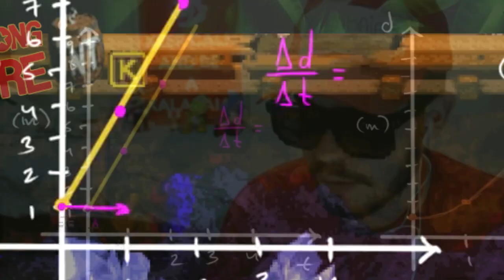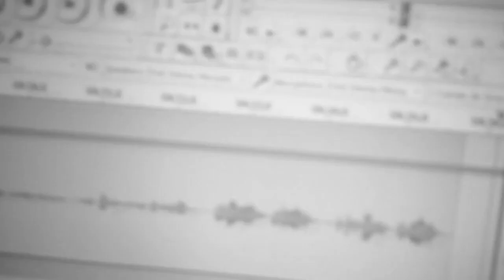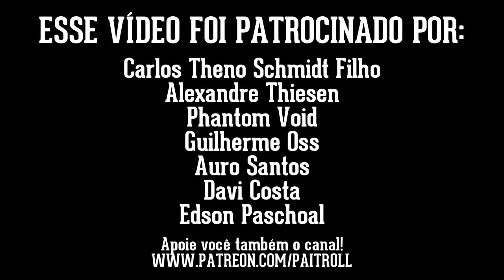DONKEY KONG ON FIRE #05 - TENTANDO SER INSANO!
LEIA A DESCRIÇÃO OU NÃO VAI PASSAR SEM SAVE EXTRA!

Eu disse que ela ia voltar com tudo, não disse? Aqui a gente PROMETE e CUMPRE! o// Está no ar mais um episódio dessa série onde a banana é o menor dos problemas e onde o sofrimento me faz querer subir numa árvore e gritar como o Tarzan, sim.. DONKEY KONG ON FIRE!
Já não bastava sofrer como sempre, ainda fui babaca o suficiente para inventar de passar usando apenas 1 save state.. é óbvio que isso só podia dar em merda! Enfim.. que o PODER DOS XALABAIAS esteja comigo.. vou precisar!

Não esqueça de avaliar o vídeo no final, sua opinião é sempre muito importante!

ACOMPANHE O PAI NO(A):
SKYPE - paitroll_
PSN (PLAYSTATION NETWORK) - PaiTroll